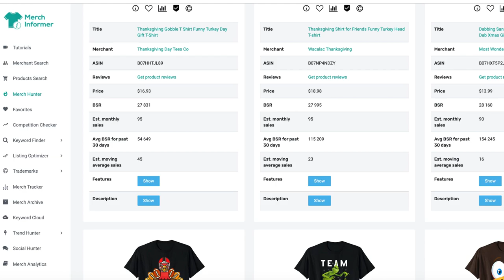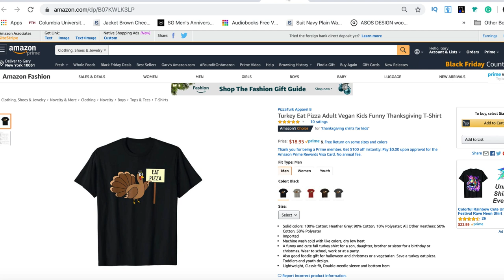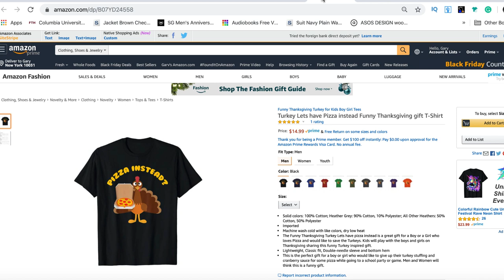How To Steal T-shirt Designs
Just a little video on How To Steal T-shirt Designs. It's not exactly what you think. Stealing or doing interpretations of preexisting designs is nothing new. It's been going on for decades. The real question is how to do it morally and ethically. Well, watch and learn Players and Playettes watch and learn. Enjoy the video!